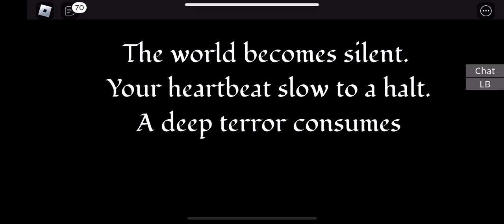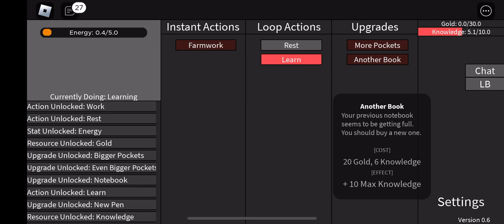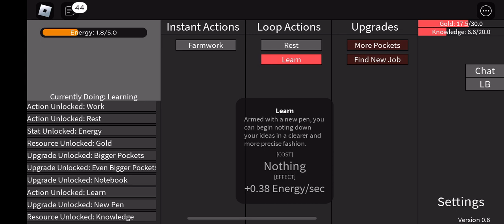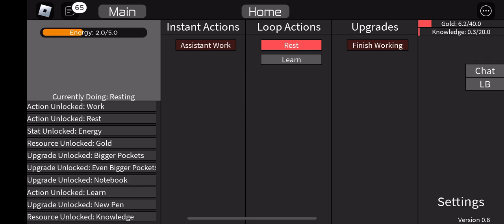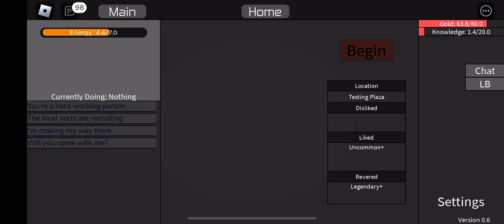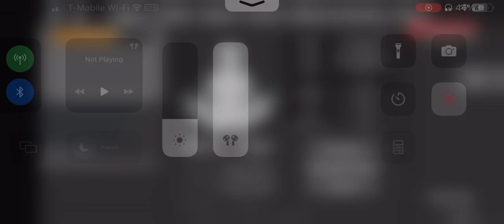Paths To Immortality Roblox | Third reincarnation and got punished by death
ima refill sinxe 3.1x talent and only a common and rare lol